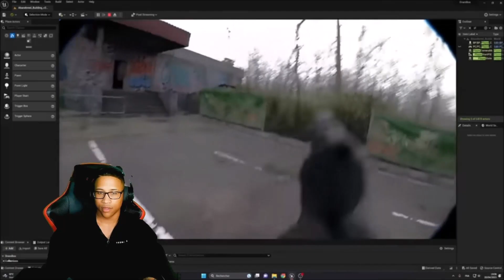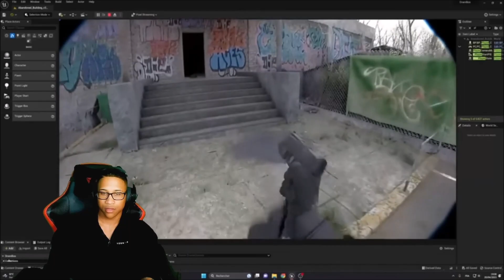This Game Is REAL! A Police Officer Reacts To "Unrecord" Gameplay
✔️ EmeryReigns.com
✔️ Partners:

• Official Capcom Partner - Capcom.com
• Check me out on Freshcut!
✔️ Merch & Services
EmeryReigns.com
✔️ Social media!
✔️ Play with me!
Steam: EmeryReigns
PSN: EmeryReigns
XBL: EmeryReigns
Thanks for checking out my content! Also, Be sure to catch me on my social websites!